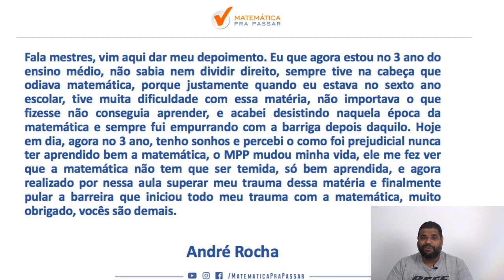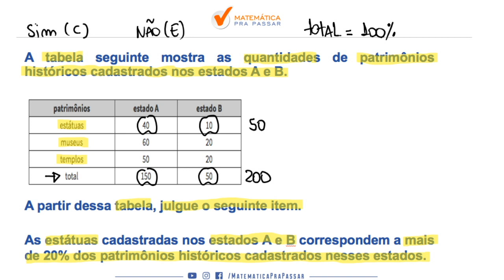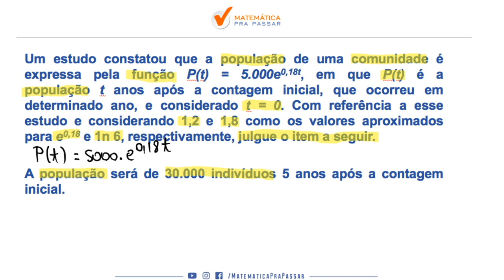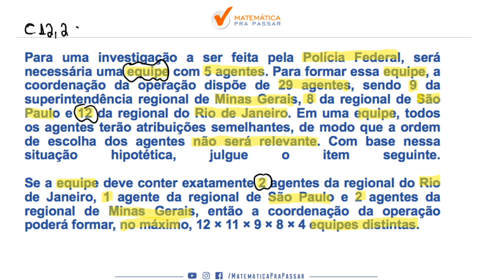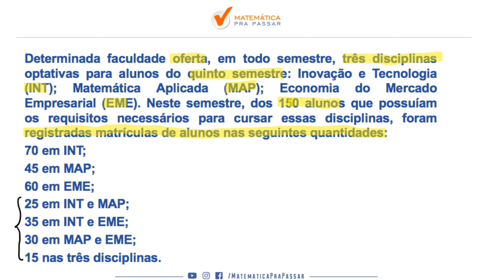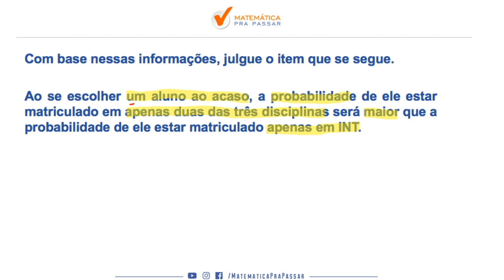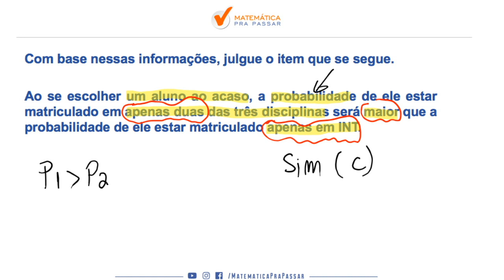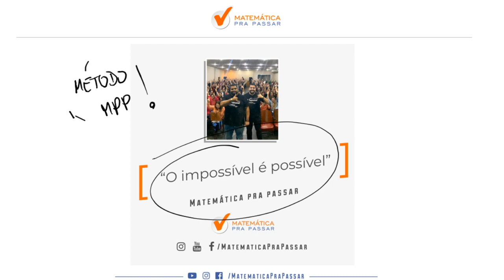MATEMÁTICA PARA PC DF : 4 TEMAS ESSENCIAIS PARA A PROVA DE MATEMÁTICA DA PC DF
Nesse vídeo nosso professor, marcão, ensina matemática para a PCDF. Você irá aprender um Método para estudar e assuntos que eram um bicho papão de forma Simples e Objetiva, mas após essa aula você irá colocar em prática e vai aprender matemática para a PCDF.